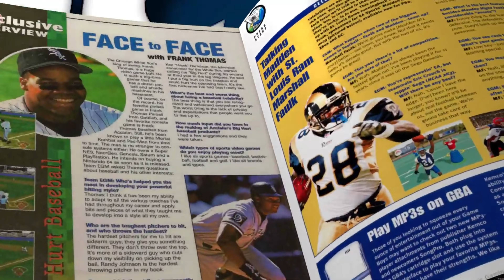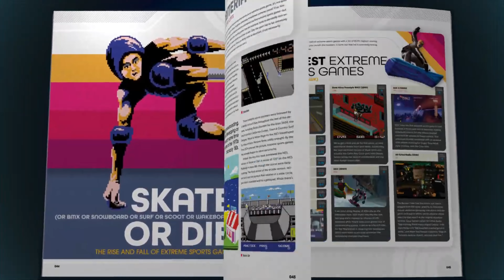EGM Compendium | Official Kickstarter Campaign Trailer | 4K HDR